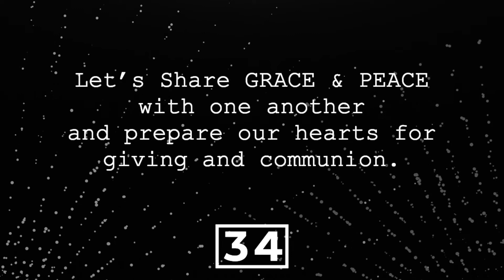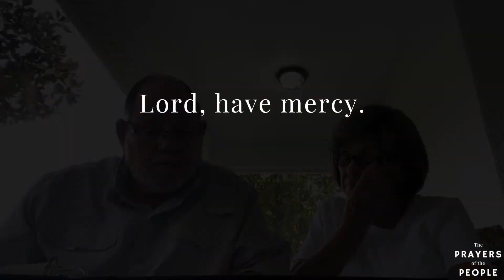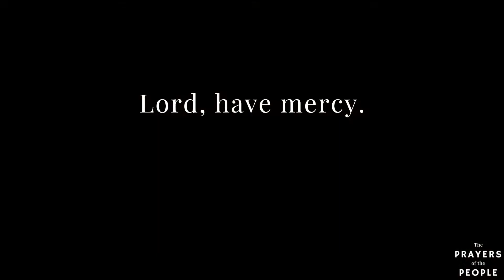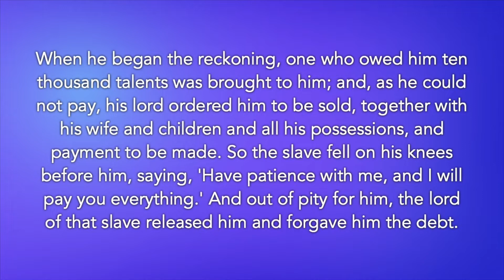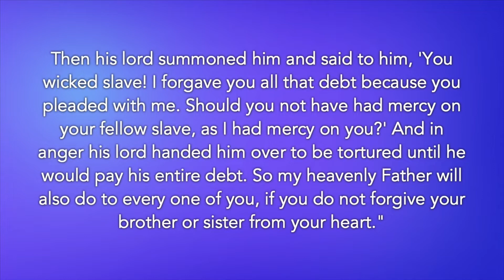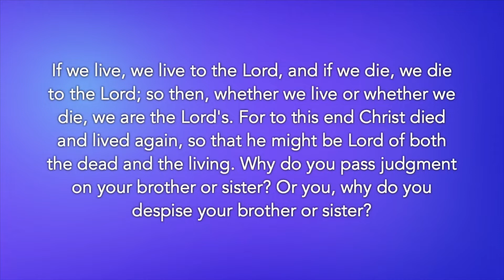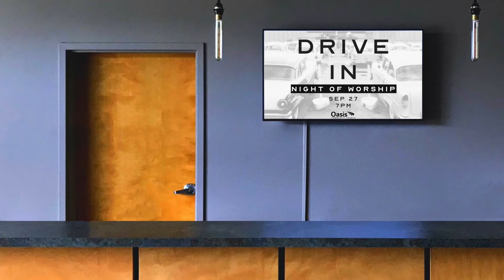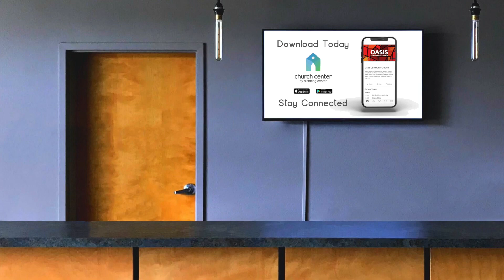Oasis Sunday Morning | "Jesus or Caiaphas" | September 13, 2020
Weekly Worship Companion -

Upstreet Anywhere! - NEW kids content every week -

P.E.A.C.E. Listening Sessions -

Follow Oasis Youth Ministry (OYM) on instagram -

4 ways to GIVE:
- Mail a check
- Text any amount to 84321
- Via the “Church Center” App